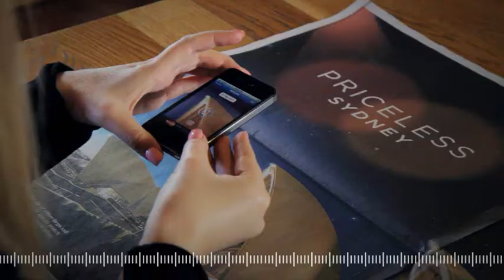Fairfax Media - AirLink™ Promo Reel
Introducing AirLink™, a ground-breaking technology developed by Fairfax Media that provides readers and advertisers with a dramatically enhanced experience across print and mobile platforms. AirLink™ extends the print experience for readers by giving them additional video, photographic and editorial content through their iPhone*. Watch pages come to life in The Sydney Morning Herald and The Sun-Herald.